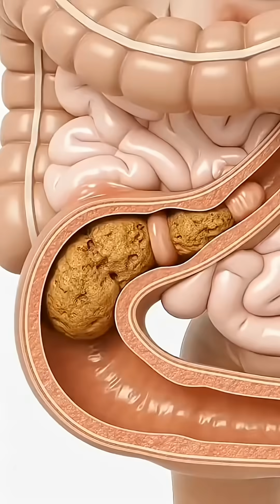What Happened? If You Eat One Garlic Every Day